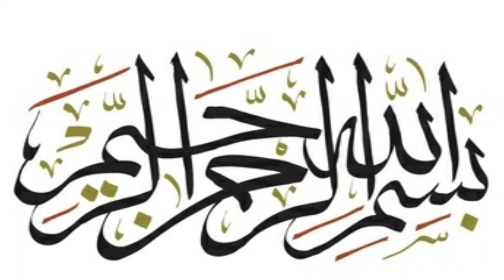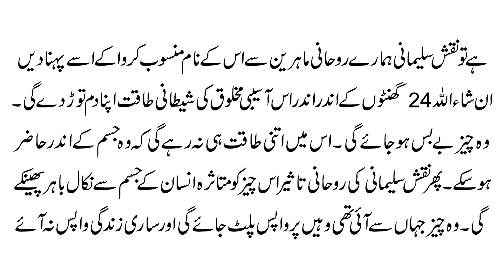Naqsh e Sulaimani Se Sirf 24 Ghenton Mein Jinn Aur Asaib Nikalen | Asaib Zada K Ilaj Ka Taweez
Aaj ki video ka mozu hai Naqsh e Sulaimani Se Sirf 24 Ghenton Mein Jinn Aur Asaib Nikalen | Asaib Zada K Ilaj Ka Taweez. Details k liye ye video mukammal dekhen.

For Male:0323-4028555